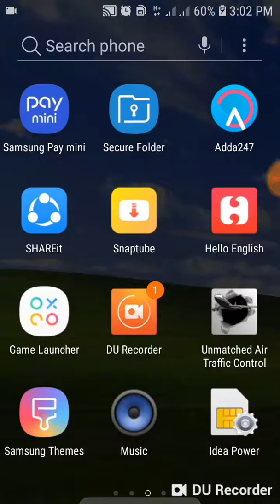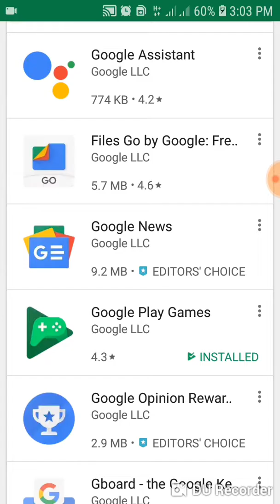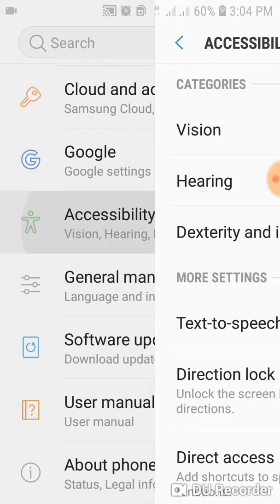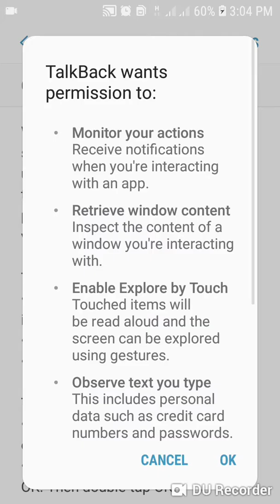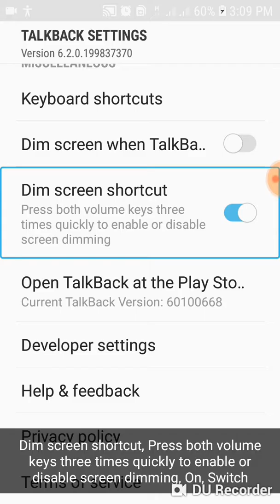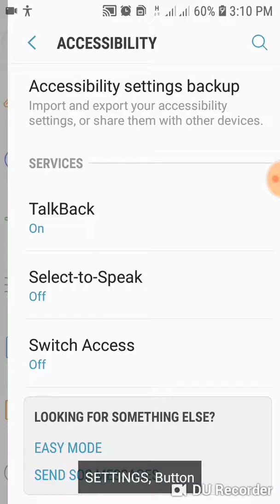अब दृष्टी हीन लॉग भी अँड्रॉइड स्टमल करेंगे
See this video and win this situation my mo ( 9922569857)